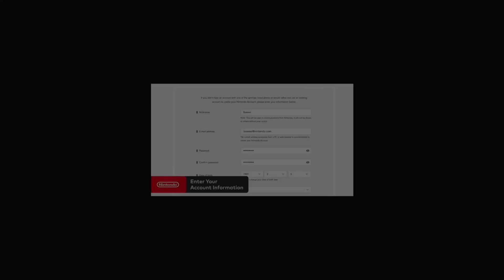Notícias - Novidades do novo iOS 17 e Nintendo divulga idade do Bowser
O vídeo de hoje é um vlog comentado sobre duas notícias no mundo dos games. Este vídeo traz informações sobre as novidades e melhorias do  iOS 17, também traz as informações sobre a Nintendo pode ter confirmado a idade do Bowser.

0:00 - Introdução
0:27 - Apple
5:06 - Nintendo